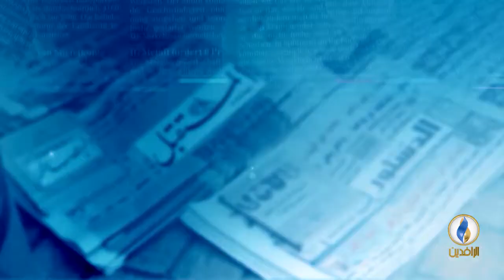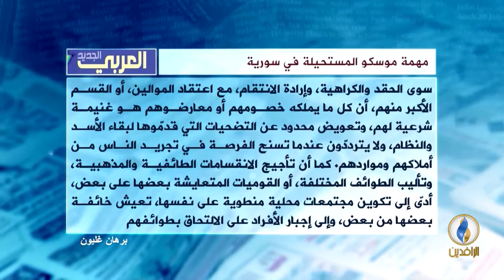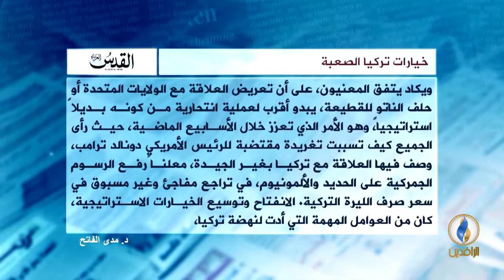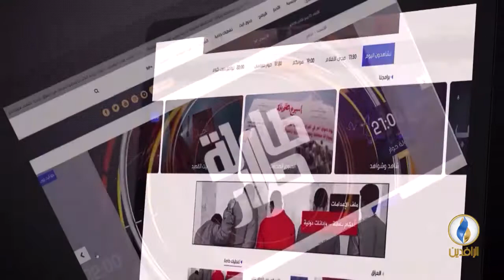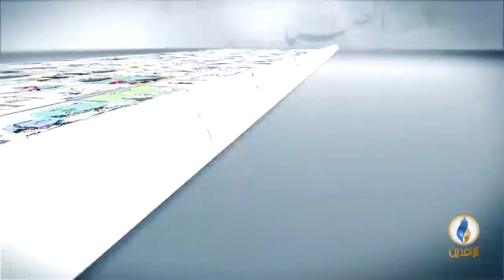صدى_الأقلام | 16 - 8 - 2018